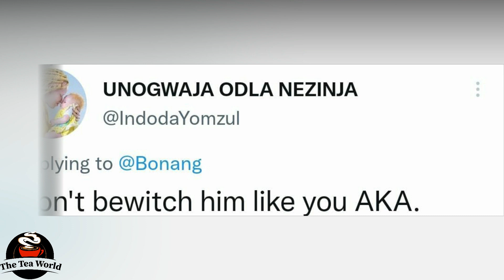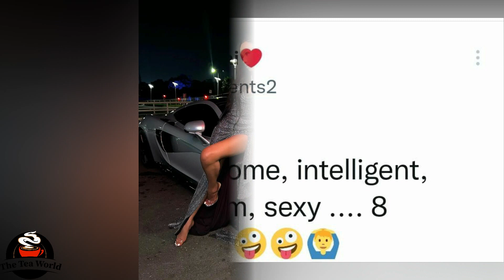Bonang Matheba Has Met The Love Of Her Self But Fans Threw In AKAs Name